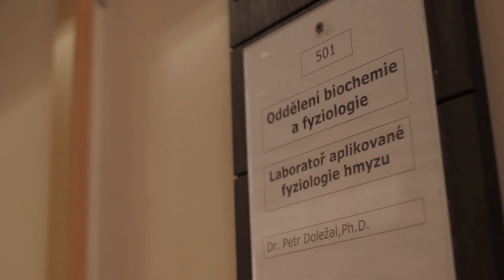dm podcast #04 Ochrana lesa na plný úvazek s Petrem Doležalem | dm drogerie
Kladný vztah k lesu má Petr Doležal od dětství, kdy ho zaujal hmyz pod kůrou stromů, takže dráha entomologa byla jasnou volbou. V Biologickém centru Akademie věd ČR v Českých Budějovicích se zabývá ochranou lesa před hmyzími škůdci, zejména kůrovci. V současnosti spolupracuje s dm na projektu „Pod kůrou“ s cílem zvýšit informovanost o této problematice a ve spojení s Lesy ČR využít pomoci zaměstnanců při výsadbě nových dřevin.

Poznejte osobnosti ACTIVE BEAUTY magazínu v našem pravidelném pořadu a vychutnejte si jeho uvolněnou atmosféru. Více naleznete na